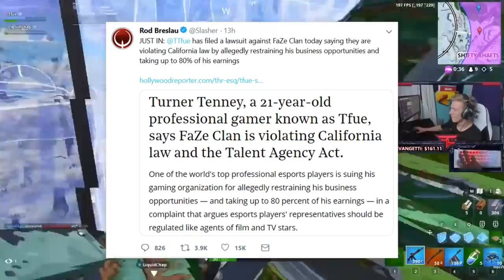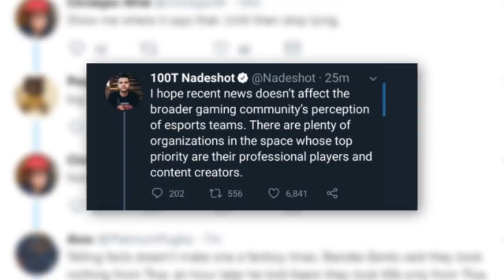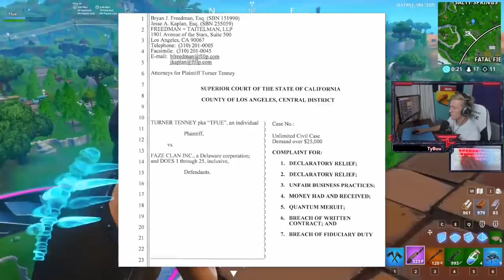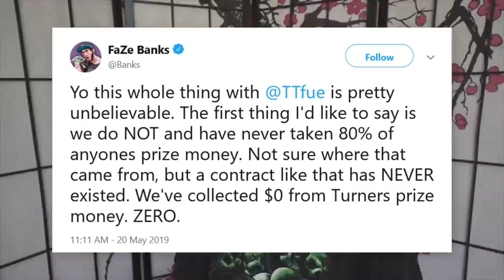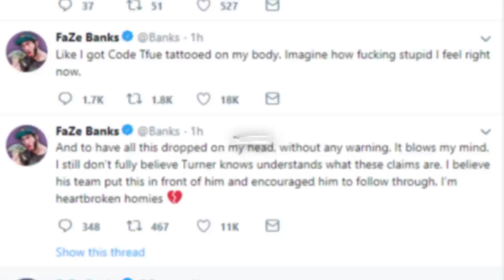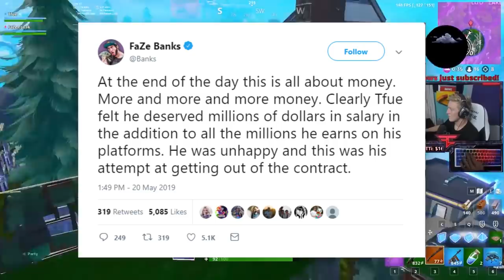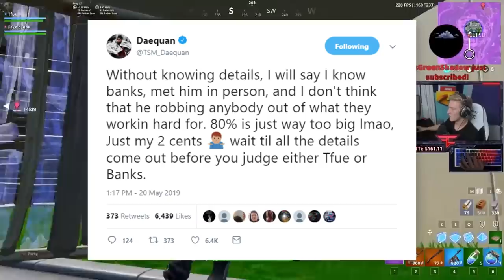The END of FaZe Tfue...